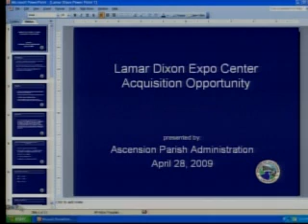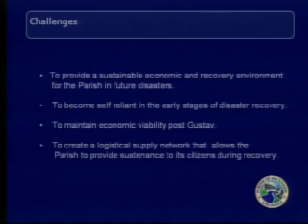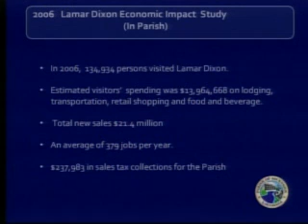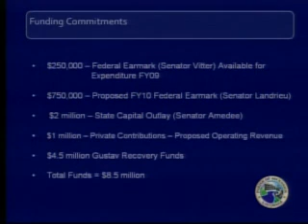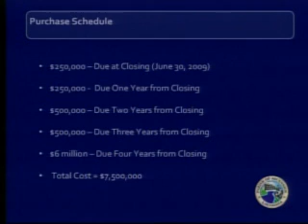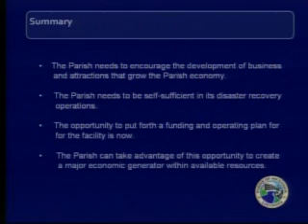Parish Council - April 28, 2009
Government Access